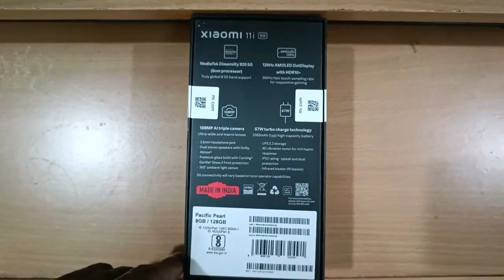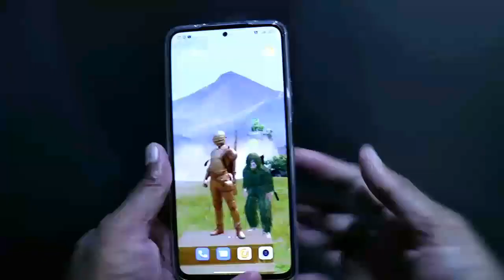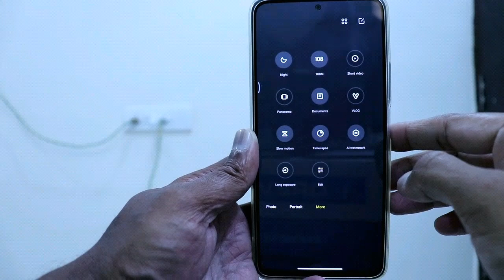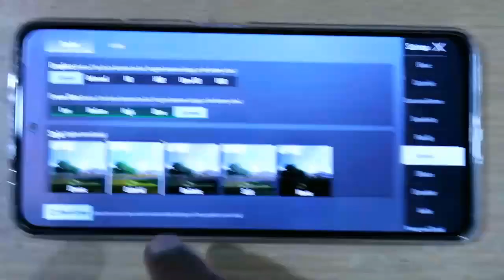Tek news 12 : 1'st time Xiaomi 11i Unboxing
First time Unboxing in my channel Xiaomi 11i.

Camera : Canon 200 D mark 2